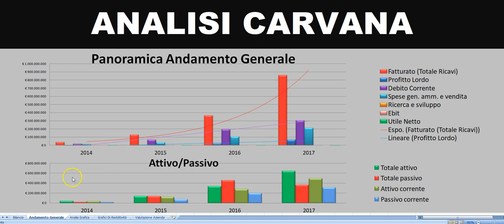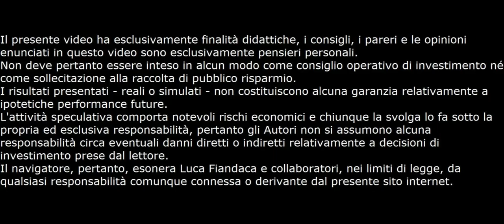Analisi Preliminare Bilancio Carvana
Ecco a richiesta l' Analisi Preliminare del bilancio di Carvana. Se vuoi il mio indicatore clicca qui